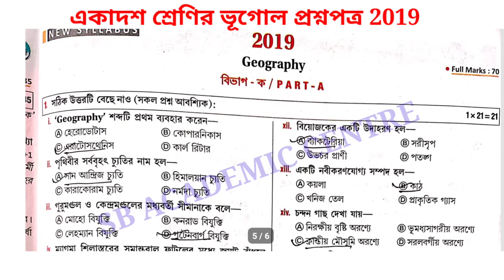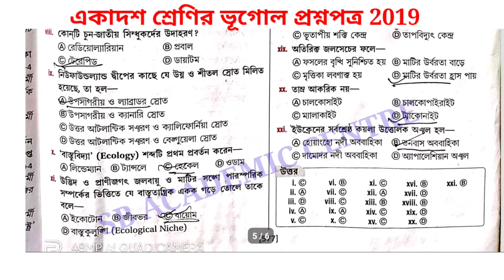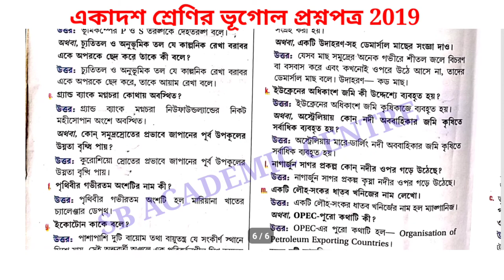Geography question paper of class 11 ( 2019)solved . একাদশ‌ শ্রে‌ণির ভূ‌গোল প্রশ্নপত্র ২০১৯ (WBCHSE)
2019 class 11 geography
question paper solution class 11 geography
 geography question paper 2019
 class 11 geography question 2019 with answers
 question paper 2019 class 11 geography
question paper solution 2019
 একাদশ শ্রেণির ভূগোল কোশ্চেন পেপার 2019
 2019 ভূগোল একাদশ শ্রেণি
উচ্চ মাধ্যমিক ভূগোল কোশ্চেন পেপার 2019
 ekadash Shreni bhugol
@Samrat Exclusive